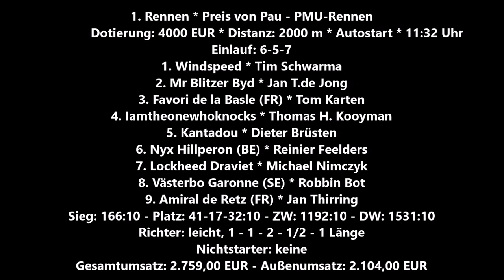Gelsenkirchen * Gelsentrabpark 10.07.2023 * 1. Rennen * Sieger wurde Windspeed mit Tim Schwarma